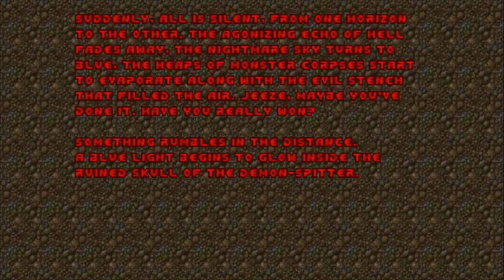doom TNT evilution pt.6 icon of sin end credits